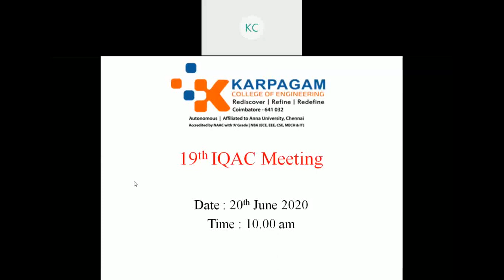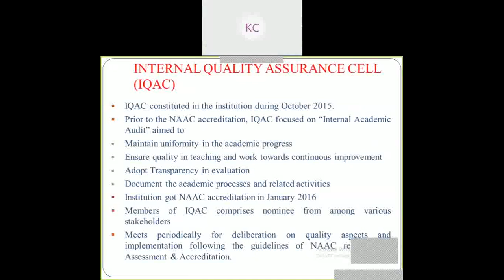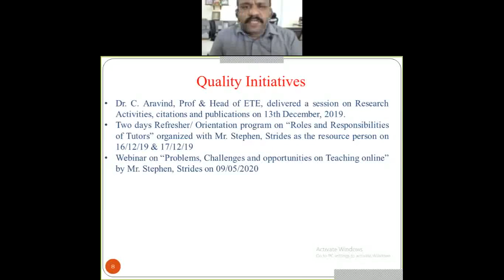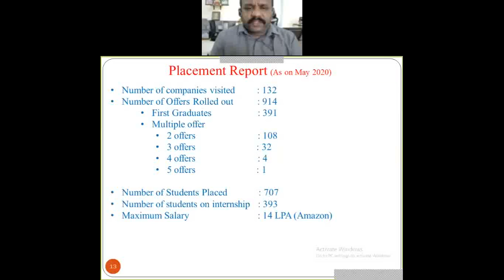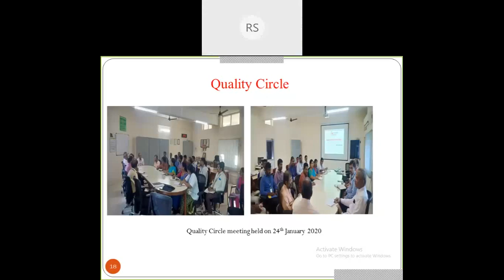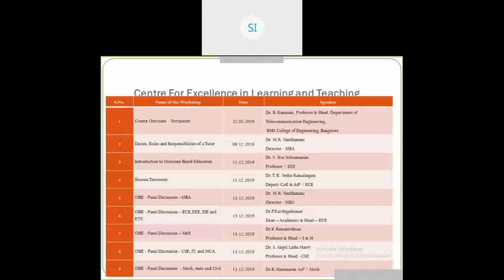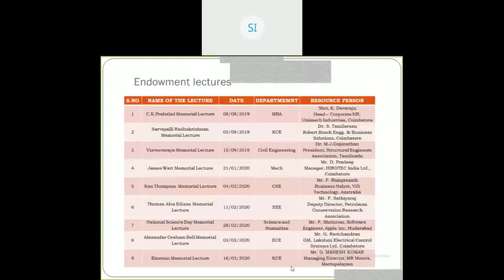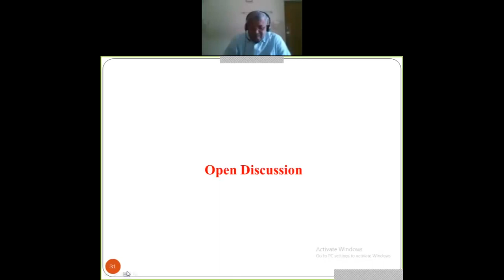19th IQAC Meeting held on 20.06.2020